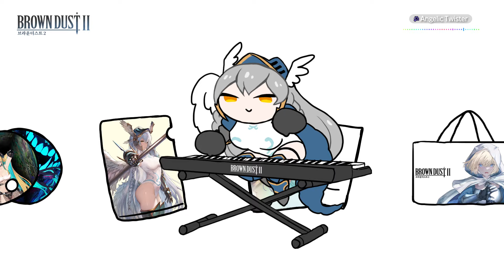브라운더스트2｜제4회 일러스타 페스 참가 안내!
브라운더스트2가 제4회 일러스타 페스에 브라운더스트2가 참가하게 되었습니다!
각종 굿즈들과 라이브에서만 보던 개발진과의 사인회까지!

2024년 5월 4일(토) ~ 5월 5일(일)
KINTEX 제1전시장 2~3홀 '어른의 특별존 앞'에서 만나요💖